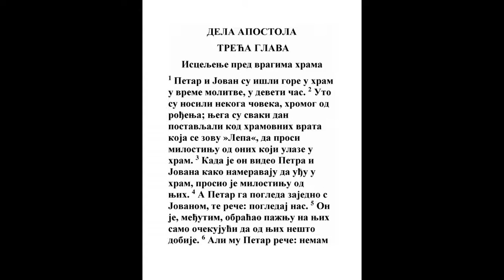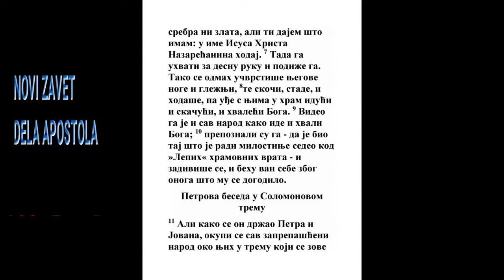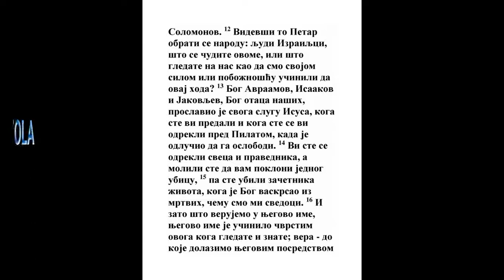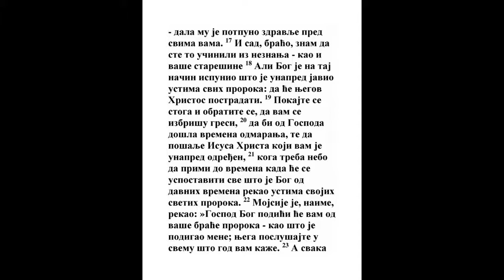DELA APOSTOLA TRECA GLAVA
1 A Petar i Jovan iđahu zajedno gore u crkvu na molitvu u deveti sat.
Dela 10:3
2 I beše jedan čovek hrom od utrobe matere svoje, kog nošahu i svaki dan metahu pred vrata crkvena koja se zovu Krasna da prosi milostinju od ljudi koji ulaze u crkvu;
Jn. 9:8, Dela 3:10
3 Koji videvši Petra i Jovana da hoće da uđu u crkvu prošaše milostinju.

4 A Petar pogledavši na nj s Jovanom, reče: Pogledaj na nas.
Dela 14:9
5 A on gledaše u njih misleći da će mu oni šta dati.

6 A Petar reče: Srebra i zlata nema u mene, nego šta imam ovo ti dajem: u ime Isusa Hrista Nazarećanina ustani i hodi.
Dela 4:10, 1 Pet. 4:10
7 I uze ga za desnicu i podiže. I odmah se utvrdiše njegova stopala i gležnji.
Dela 4:9
8 I skočivši ustade, i hođaše, i uđe s njima u crkvu idući i skačući i hvaleći Boga.
Isa. 35:6
9 I videše ga svi ljudi gde ide i hvali Boga.
Dela 4:21
10 A znahu ga da onaj beše što milostinje radi seđaše kod Krasnih vrata crkvenih, i napuniše se čuda i straha za to što bi od njega.

11 A kad se isceljeni hromi držaše Petra i Jovana, navališe k njima svi ljudi u trem, koji se zvaše Solomunov, i čuđahu se.
Jn. 10:23, Dela 5:12
12 A kad vide Petar, odgovaraše ljudima: Ljudi Izrailjci! Što se čudite ovome? Ili šta gledate na nas, kao da smo svojom silom ili pobožnošću učinili da on ide?
2 Kor. 3:5
13 Bog Avraamov i Isakov i Jakovljev, Bog otaca naših, proslavi Sina svog Isusa, kog vi predadoste i odrekoste Ga se pred licem Pilatovim kad on sudi da Ga pusti.
Jn. 7:39, Jn. 19:11, Dela 5:30, Dela 22:14, Filip. 2:9
14 A vi Sveca i Pravednika odrekoste se, i isprosiste čoveka krvnika da vam pokloni;
Ps. 16:10, Mk. 1:24, Mk. 15:11, Lk. 1:35, Lk. 23:19, Dela 2:27, Dela 7:52, Dela 13:28, Dela 22:14
15 A Načelnika života ubiste, koga Bog vaskrse iz mrtvih, čemu smo mi svedoci.
Dela 5:28
16 I za veru imena Njegovog, ovoga kog vidite i poznajete, utvrdi ime Njegovo; i vera koja je kroza Nj dade mu celo zdravlje ovo pred svima vama.
Mt. 9:22, 1 Pet. 1:21
17 I sad, braćo, znam da iz neznanja ono učiniste, kao i knezovi vaši.
Lk. 23:34, 1 Kor. 2:8, 1 Tim. 1:13
18 A Bog kako unapred javi ustima svih proroka svojih da će Hristos postradati, izvrši tako.
Ps. 22:1, Ps. 22:20, Isa. 50:6, Dan. 9:26, 1 Pet. 1:10
19 Pokajte se dakle, i obratite se da se očistite od greha svojih, da dođu vremena odmaranja od lica Gospodnjeg,

20 I da pošalje unapred narečenog vam Hrista Isusa,

21 Kog valja dakle nebo da primi do onog vremena kad se sve popravi, što Bog govori ustima svih svetih proroka svojih od postanja sveta.
Mt. 17:11, Dela 1:11, Jev. 8:1
22 Mojsije dakle očevima našim reče: Gospod Bog vaš podignuće vam proroka iz vaše braće, kao mene; njega poslušajte u svemu što vam kaže.
5 Moj. 18:15, Mt. 17:11, Lk. 13:33, Lk. 24:19, Jev. 3:2
23 I biće da će se svaka duša koja ne posluša tog proroka istrebiti iz naroda.
Mk. 16:16, Jn. 3:18, Dela 13:38, Jev. 2:2
24 A i svi proroci od Samuila i potom koliko ih god govori, i za ove dane javljaše.

25 Vi ste sinovi proroka i zaveta koji učini Bog s očevima vašim govoreći Avraamu: i u semenu tvom blagosloviće se svi narodi na zemlji.
1 Moj. 12:3, Rim. 9:4, Rim. 9:8, Gal. 3:8, Gal. 3:26
26 Vama najpre Bog podiže Sina svog Isusa, i posla Ga da vas blagosilja da se svaki od vas obrati od pakosti svojih.